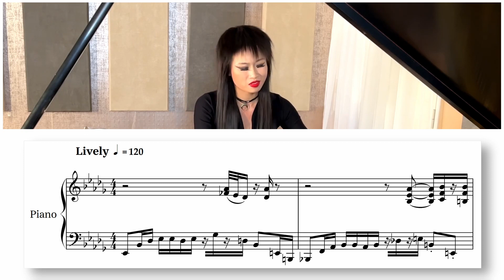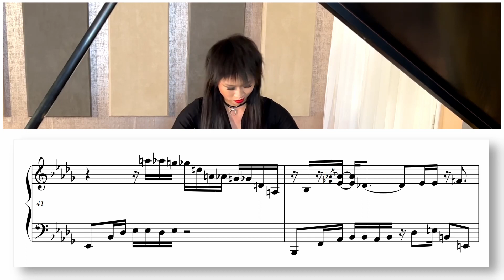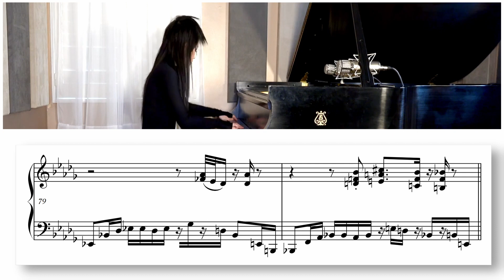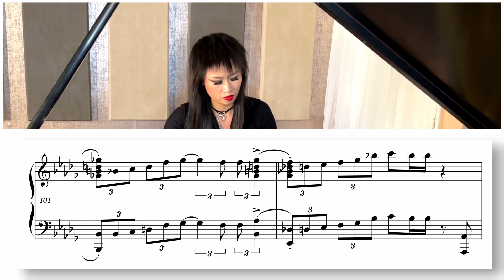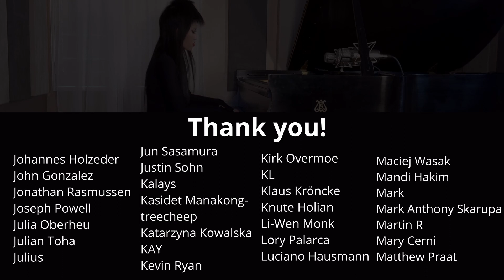Love for Sale - Connie Han (Solo piano transcription)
Love for Sale performed by Connie Han